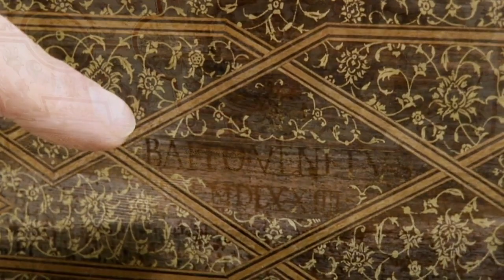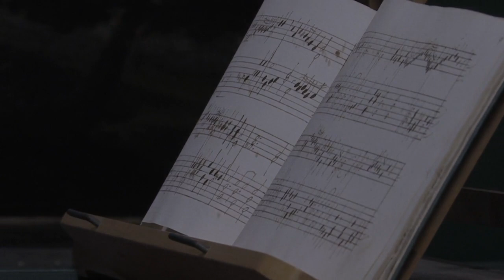Music for the Baffo Harpsichord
James Yorke, V&A Curator:
This harpsichord was made by Giovanni Antonio Baffo in 1574; the dates are just above the keyboard. Baffo was one of the leading harpsichord makers in Venice and he flourished from the 1550s until the 1580s. And it was made for a member of the Strozzi family who were a banking family in Florence, although they had branches in Venice as well.

Kirstin Kennedy, V&A Curator:
Im Kirstin Kennedy and Im part of the team that has put together the new Medieval and Renaissance Galleries that are opening at the V&A in 2009. So that means Ive helped choose the objects, Ive helped select the themes and Ive helped develop the computer interactives and the other learning and interpretation activities that are going with the galleries.

The harpsichord is in the galleries, of course we chose it because it is very beautiful, I think you can see that. But another reason is of course were talking about what people did in their homes. And of course one of the things people did to entertain themselves, and their guests, was to play music. And by showing an object like this in the context of other things such as plates and tapestries and chairs, we can convey the idea that music was also, of course, a part of peoples everyday life.

Visitors to the gallery who see this beautiful instrument and wonder what it might have sounded like will actually be able to hear a similar instrument being played on a computer interactive which is beside the harpsichord. Weve been fortunate enough to have a collaboration with the Royal College of Music and theyve recorded for us the type of music that would have been heard in the home or at gatherings at that time in the 16th century. And so you will be able to go in to the galleries, select your screen on the interactive, put your headphones on, and away you go.

Seb Durkin, Royal College of Music:
First of all Giulia will pick which pieces she wants to do, and then well arrange a space to record, this time weve chosen to use the Museum because the instrument over there is specific to the piece and the time that has been specified. Once Ive miked it up, Giulia will come across here, shes going to listen to the sound and we can make sure between us that were both happy with where the mike placement is in the room and how the instrument sounds generally. Once weve established a sound and were happy with that, well start doing takes as we refer to them. So well do a number of different recordings, sometimes of different sections of the piece, sometimes of the whole piece together. And then at other points, usually afterwards, well go over bits that were maybe not happy with or that Giulias might voice an opinion on so that we have to record again. Once weve got a bulk of materials, so here weve been recording for about three hours this morning to do two pieces, once we have enough takes, Giulia can sit down with a score, Ill create a CD for her and she can listen to all these and select edits. So shell select the highlights or the best bits weve got so this differs from a live performance where you only have one go at it. We can do a number of different versions of it until were completely happy that every single bar has been covered. Once Giulias got suggestions for edits, shell come in with me and then we think about how we can piece those bits together to create one solid take which then will hopefully end up being the definitive version.